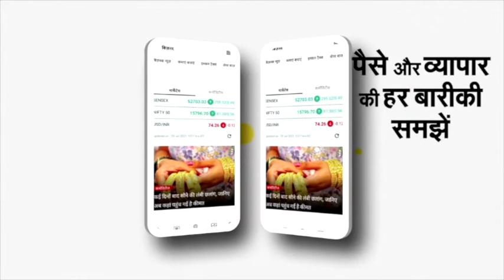Tejasswi Prakash ने कैमरा देख दी प्यारी सी Smile, देखिए तेजस्वी प्रकाश का नया वीडियो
तेजस्वी और करण इन दिनों खूब सुर्खियों में हैं दोनो को साथ में असकर स्पॉट किया जाता है पर इस बार तेजस्वी को सैलून के बाहर देखा गया इस दौरान तेजस्वी  ने कैमरा देख दी प्यारी सी स्माइल देखिए  तेजस्वी प्रकाश का नया वीडियो